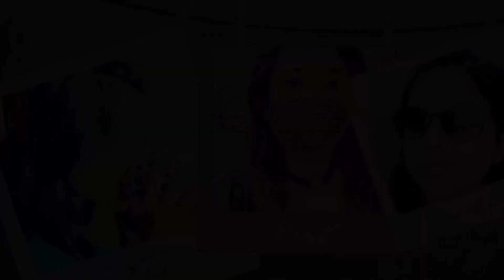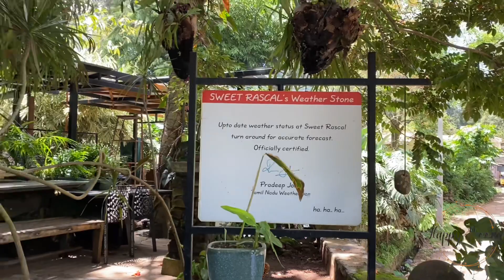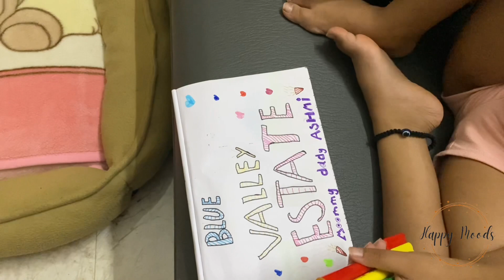End of trip | Day 2 & 3 | Yercaud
End of trip. Sharing what we did in day 2 and 3 in Yercaud.